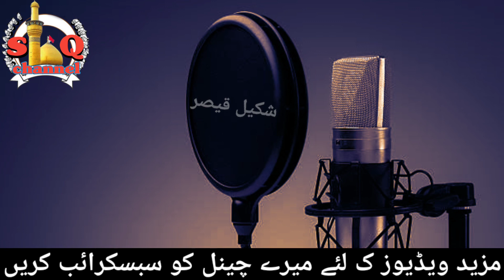Hazrat Ali a.s Ki Karamat Ka Waqia|Mola Ali a.s story in Urdu|History of Mola Ali a.s